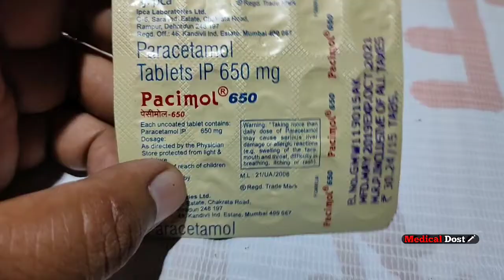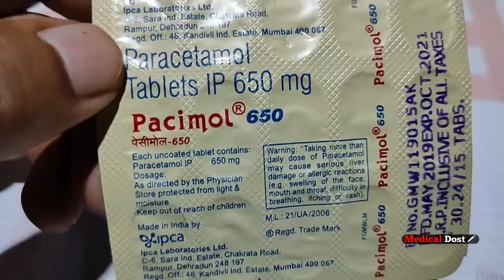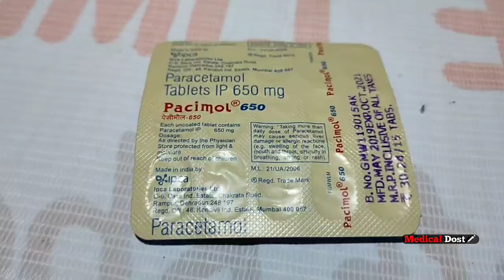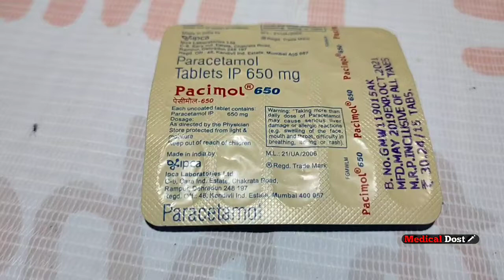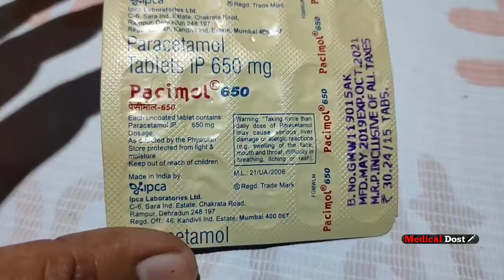Pacimol - 650 Tablet Uses And Side Full Hindi Review